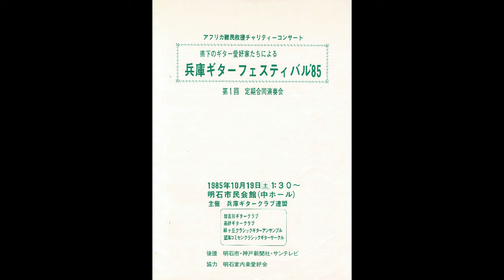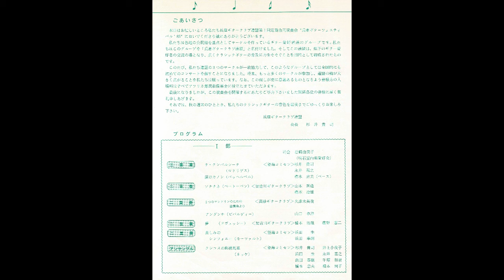1985(S60)年 兵庫ギターフェスティバル ８５より アンダンテ（高砂ギタークラブ 久津木英俊・山口卓洋）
昭和６０年１０月１９日（土）兵庫ギターフェスティパル 85　（明石市民会館中ホール）
第１部
【三重奏】
・ラ・クンパルシータ（ロドリゲス）　　　　　　　　‹望海コミセン›杉井貴司
・涙のカノン（パッフェルベル）　　　　　　　　　　　　　　　　　　永井基之
　　　　　　　　　　　　　　　　　　　　　　　　　　　　　　　　　橋本忠夫（ベース）
【二重奏】
・ソナチネ（ベートーベン）　　　　　　　       　　‹加古川ギタークラブ›山本秀逸
　　　　　　　　　　　　　　　　　　　　　　　　　       　　　　　　　　橋本治雄
・アンダンテ（ヴィヴァルディ）　　　　　　　　    ‹高砂ギタークラブ›久津木英俊
　　　　　　　　　　　 　　　　　　　　　　　　　　　　　　　     　　　山口卓洋
・夢　（ドヴュッシー）　　　　　　　　　       　　‹加古川ギタークラブ›橋本治雄
　　　　　　　　　　　　　　　　　　　　　　　　　　　　　　　　　       濱野憲二
・悲しみのシンフォニー（モーツァルト）　　　　　　‹望海コミセン›濱田　圭
　　　　　　　　　　　　　　　　　　　　　　　　　　　　　　　　　濱田泰嗣
・クシコスの郵便馬車（ネッケ）　　　　　　　　‹望海コミセン›杉井貴司　井上小夜子
　　　　　　　　　　　　　　　　　　　　　　　　　　　　　　　濱田　圭　永井基之
　　　　　　　　　　　　　　　　　　　　　　　　　　　　　　　濱田泰嗣　千原和泉
　　　　　　　　　　　　　　　　　　　　　　　　　　　　　　　橋本忠夫　橋本尚子
第２部
【ソロ】
・ファンタジア(ムダーラ)  　　　　　　　　　　        ‹加古川ギタークラブ›橋本治雄
・リュート組曲第１番よりアルマンド(バッハ)
・無伴奏チェロ組曲第１番よりプレリュード(バッハ) 　‹高砂ギタークラブ›久津木英俊
・無伴奏チェロ組曲第６番よりプレリュード(バッハ)　 ‹加古川ギタークラブ›濱野憲二
・プレリュード第３番(ビラロボス)                                      ‹高砂ギタークラブ›山口卓洋
【三重奏】
　展覧会の絵より（ムソルグスキー）                 ‹高砂ギタークラブ›久津木英俊
　・プロムナード                                                        　　　　　　　　　 山口卓洋
　・古城                                                                　　　　　　　　　　　 岸本雅樹
　　　　　　　　　　　　　　　　　　　　　　　　　　　　　　　芝　武征
                                                                                                                             芝しほ子
第３部
【ソロ】
・アルハンブラの想い出（タレガ）　　　　　　　‹加古川ギタークラブ›山本秀逸
・大聖堂（バリオス）　　　　　　　　　　　　　‹加古川ギタークラブ›山崎　勲
・ワルツ３番（バリオス）　　　　　　　　　　　‹望海コミセン›濱田　圭
・郷愁のショーロ（バリオス　　　　　　　　　　‹望海コミセン›杉井貴司
・マジョルカ（アルベニス）　　　　　　　　　　‹望海コミセン›浜田泰嗣
【四重奏】
・モルダウ（スメタナ）　　　　　　　　　　　‹加古川ギタークラブ›濱野憲二 山本秀逸
　         　　　　　　　　　　　　　　　　　　　　　　　　　　　　       橋本治雄 山崎　勲
・子守唄（カンボジア民謡）　　　　　　　　‹加古川ギタークラブ›濱野憲二・山本秀逸
　　　　　　　　　　　　　　　　　　　　　　　　　　　　　　　　橋本治雄・山崎　勲
　　　　　　　　　　　　　　　　　　　　　　　　　　　　　　　　矢崎政美
【大合奏】
・禁じられた遊び（スペイン民謡）              ‹加古川ギタークラブ›
                                                                             ‹高砂ギタークラブ›
  指揮　杉井貴司　                                          ‹望海コミセン›